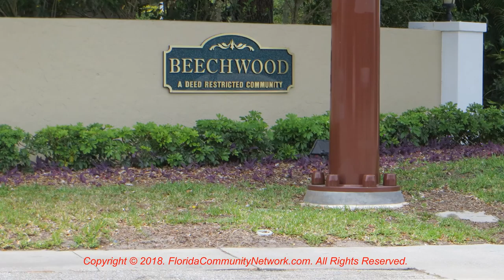Beechwood | Sarasota Florida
for more information about Beechwood Sarasota Florida